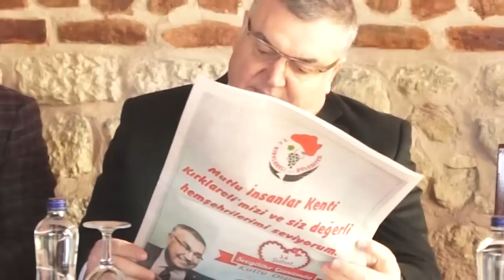Mehmet Siyam Kesimoğlu Seçim Şarkısı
Kapalı kapılar arkasında siyaset yapılmaz, siyaset mert adamın işidir!   Kırklareli ile ilgili sözü olan herkesi konuşmaya ve haksızlığa karşı beraberce mücadele etmeye çağırıyorum!